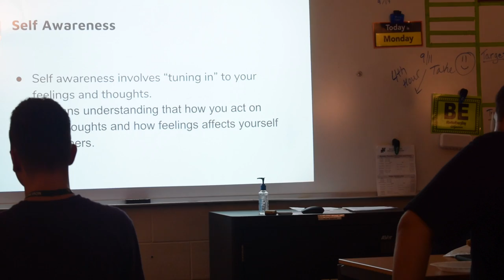New Peer to Peer class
Created by Wynn Scott and Ashley Nelson at Novi High School for the Cat's Eye News. Aired on October 4, 2018.